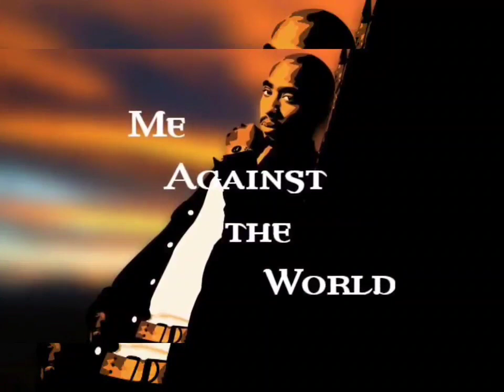2Pac - Fuck The World (HQ 3D Arena Effects)(HD Audio Surround Sound Bass Boost)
2Pac’s “Fuck The World” Was A Prince Remake That Shock G Meant to Tape Over

“I sent three good songs to Pac for the Me Against The World album, The first one was what turned out to be Digital Underground’s ‘Oregano Flow’, the second was ‘So Many Tears’, and the third one was a beat I can’t remember. Pac calls me back in Oakland and he’s like, ‘I like the first one and the fourth one, And I’m puzzled because I only sent three tracks. I thought he was fucking with me. I flew up to LA to meet with Pac about the songs, I’m like, ‘There is no fourth beat… I searched and searched.’ He played the tape for me and when the third beat ran out some old, dusty shit that I had taped over and didn’t want no one to hear came on.
He’s like, ‘This one, n***a!’ It was that ‘Fuck The World’ beat, which was really a Prince remake, We had all that Minneapolis shit in it. But we [Digital Underground] ended up not doing it because nobody felt the beat but me. He was not a businessman out to get rich. He was trying to change the world through music, I still tear up when I think about him.” - Shock G

WRITTEN BY

Gino Sorcinelli
Freelance journalist @Ableton, ‏@HipHopDX, @okayplayer, @Passionweiss, @RBMA, @ughhdotcom + @wearestillcrew. Creator of and @bookshelfbeats.

Produced By: Shock G
Written By: 2Pac & Shock G
Release Date: March 14, 1995
Mixed At: Encore Studios
Publisher: Joshua's Dream, Interscope Pearl Music, Warner-Tamerlane Publishing Corp., Black/Hispanic Music & Zomba Music Publishing
Performance Rights: ASCAP & BMI
Engineer: Tony Pizarro
Mixing Engineer: Tony Pizarro
Mastering Engineer: Brian Gardner
Label: Interscope Records, Out Da Gutta Records & Atlantic Records
Recorded At: Westlake Audio (Los Angeles)